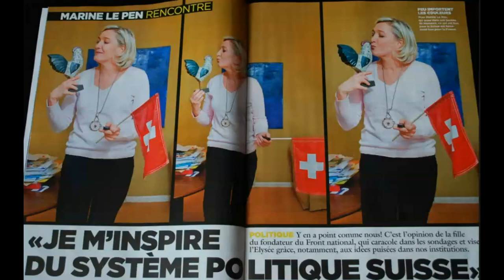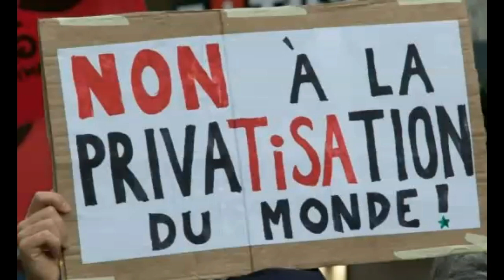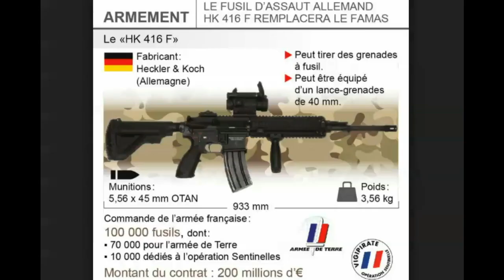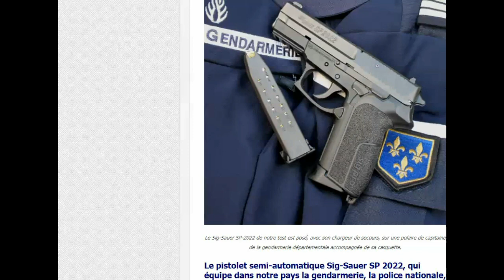HK 416 remplace Famas et Interêts Népotistes du Complexe Militaro Industrielle de l´Elite Politique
ILS ONT DECIDE: LA FRANCE DOIT DISPARAITRE